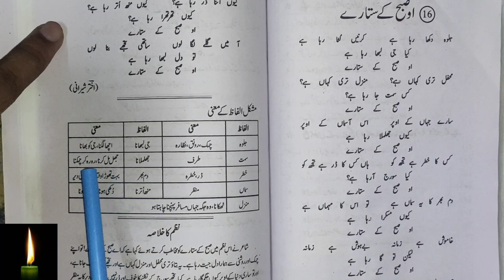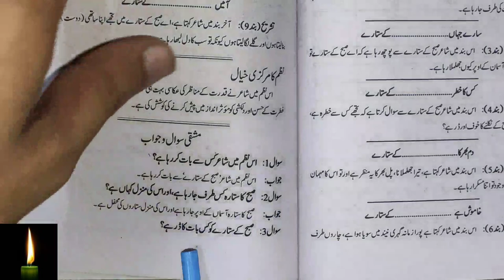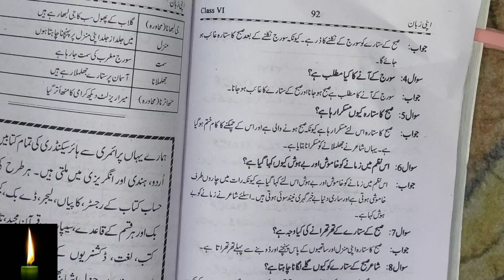| urdu apni zaban class 6 chapter 16 osubah ke sitaare || ncert|| urdu|| class 6|| apni zubaan|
class 6 ch 16 urdu ncert | urdu apni zaban class 6 chapter 16 osubah ke sitaare || ncert|| urdu|| class 6|| apni zubaan|

NCERT CLASS 6| URDU CHAPTER-16 | OO SUBHA KE SITARE

NCERTCLASS6 URDUCHAPTER-16#OOSUBHAKESITARE

chapter 9:- ghode aur hiran ki kahani chapter 10:-  pehle kam bad aram chapter 11:-Eid-Gah:- chapter 12:-ra binder chapter 13:-baarish chapter 14:-  tehwaar:- chapter 15:-kaboli chapter 16:-sitarea